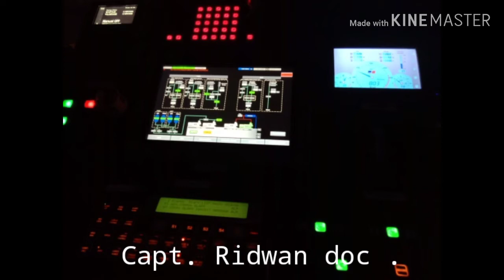22 April 2020